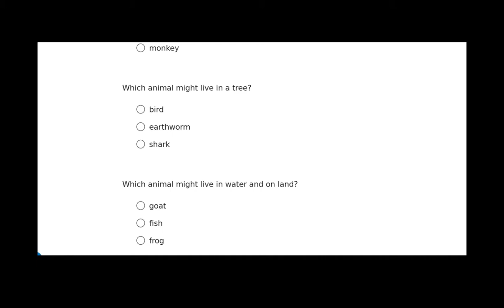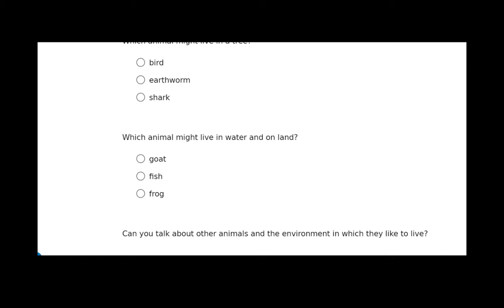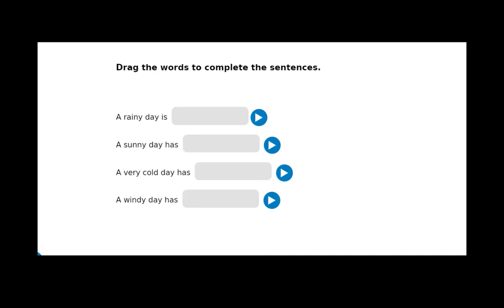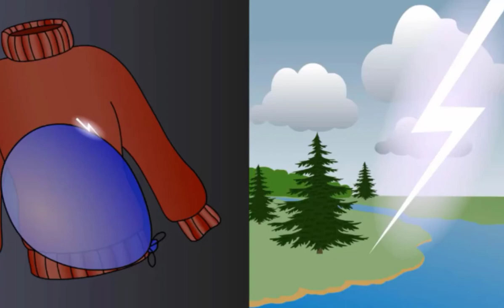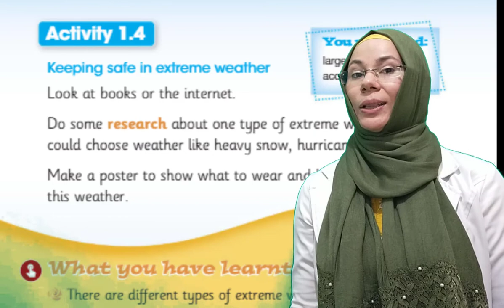Mrs. Fatma - Science - Grade 2 - Extreme Weather